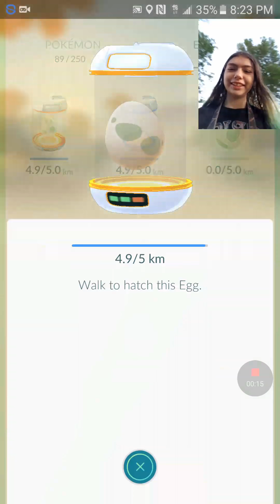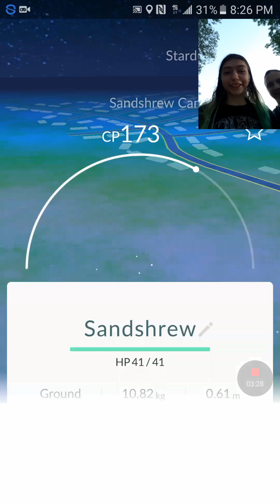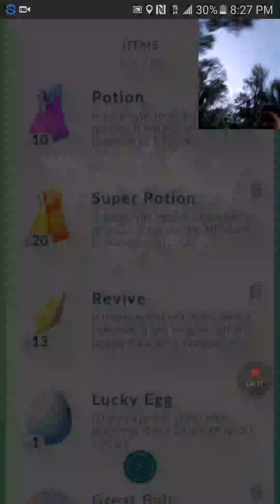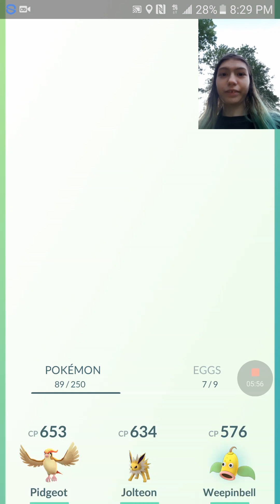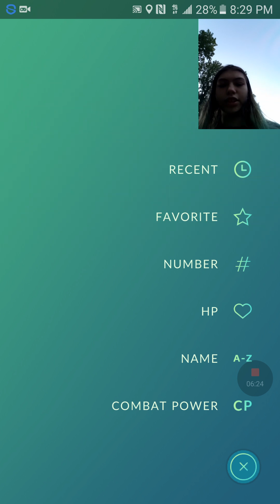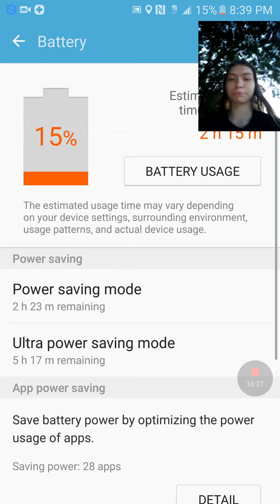I Got A Sandshrew From An Egg- Pokémon GO/ Vlog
More of the crazy side of my family starts to come out more.